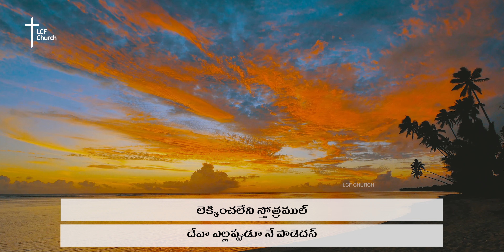లెక్కించలేని స్తోత్రముల్ | Lekkinchaleni Sthothramulu | Dr. Betty Sandesh | LCF Church Worship Song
Lyrics
లెక్కించలేని స్తోత్రముల్
దేవా ఎల్లప్పుడూ నే పాడెదన్
దేవా ఎల్లప్పుడూ నే పాడెదన్ (2)
ఇంత వరకు నా బ్రతుకులో (2)
నువ్వు చేసిన మేళ్ళకై                 ||లెక్కించలేని||

ఆకాశ మహాకాశముల్
వాటియందున్న సర్వంబును (2)
భూమిలో కనబడునవన్ని (2)
ప్రభువా నిన్నే కీర్తించున్             ||లెక్కించలేని||

అడవిలో నివసించువన్ని
సుడిగాలియు మంచును (2)
భూమిపైనున్నవన్ని (2)
దేవా నిన్నే పొగడును                ||లెక్కించలేని||

నీటిలో నివసించు ప్రాణుల్
ఈ భువిలోన జీవ రాసులు (2)
ఆకాశమున ఎగురునవన్ని (2)